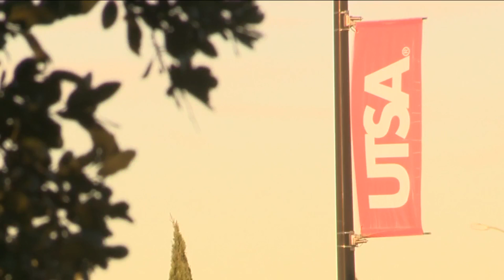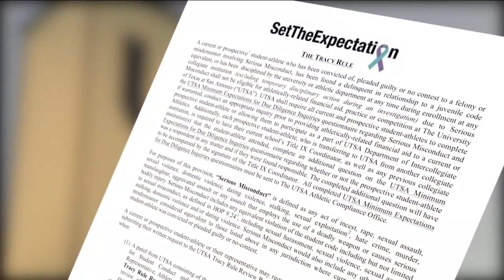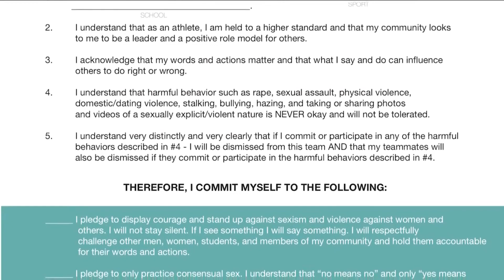The Tracy Rule: UTSA's new policy cracks down on student athletes involved in serious misconduct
UTSA is the first university in the nation to implement the Tracy Rule, a policy that cracks down on student athletes with histories of misconduct